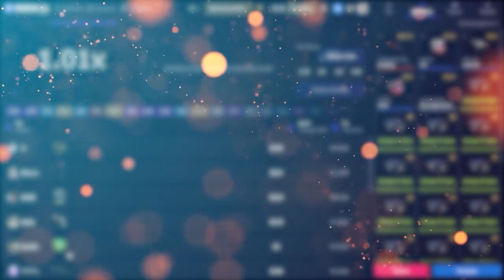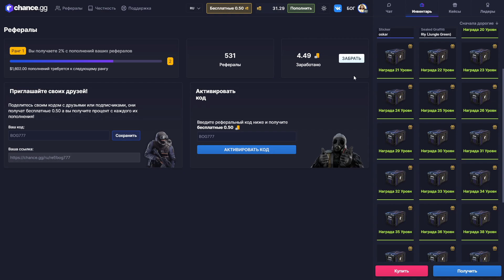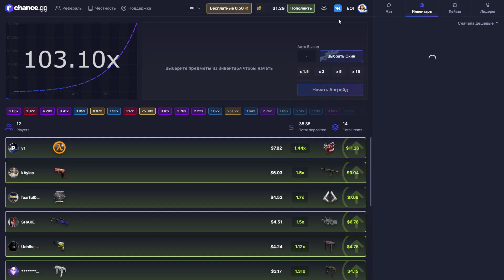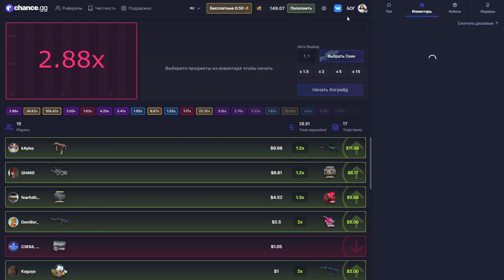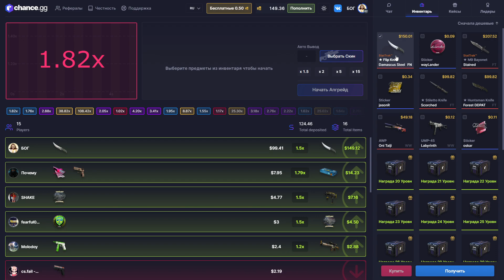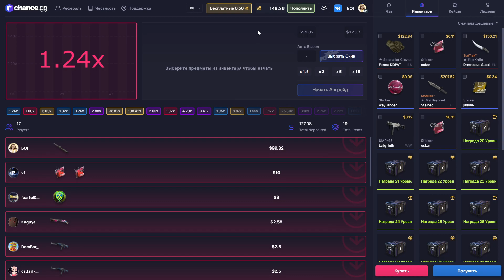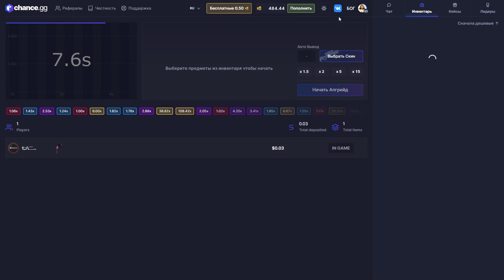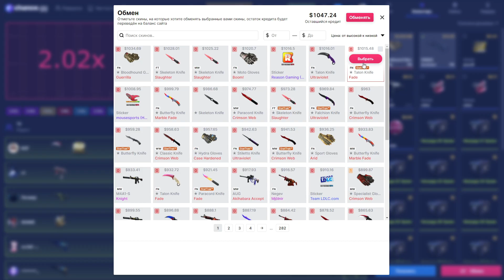👑 CHANGE.GG - ВЫВЕЛ НОЖ КЕРАМБИТ ЗА 100 000 РУБЛЕЙ В CS:GO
⭐ Промо: BOG777 - Бесплатные 0.50$